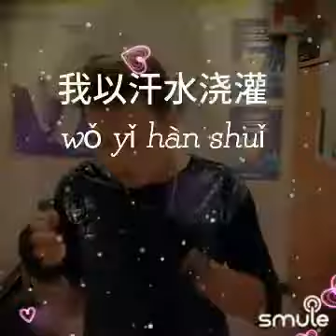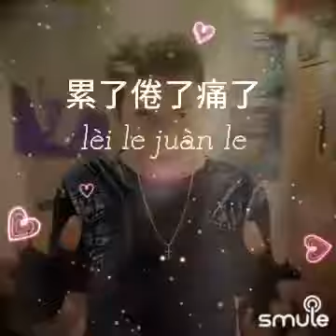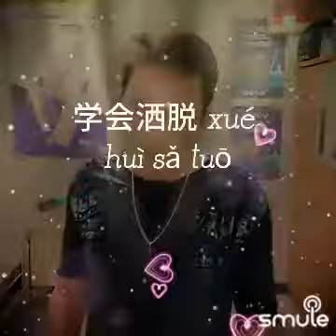Yong Li Huo Zhe - 用力或者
Mari menyanyikan "用力活着 / 用力活著 Yong Li Huo Zhe" bersama di